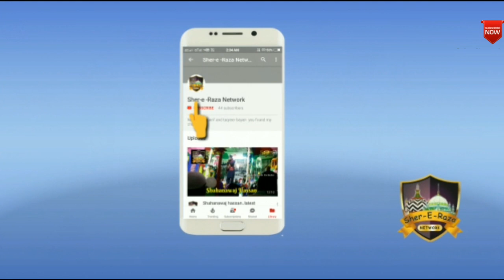CHAND🌙Fat Jayega▶️Suraj Palat Ayega🔷️Azmat Raza Bhagalpuri☆New Latest Superhit Kalam 2019~Belpur..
Aap Logon se Guzarish Hai Ki...

Or New Video Update Pane Ke liye...Humara Video Zarror Like or share Karein...

Sayer islam Nadeem Raza Faizi,Habibullah faizi,Saleem Raza Phillibhiti,Shanawaz Hassan,Gulfam Raza Hassani,Sahbaz Raza Noori,Azmat Raza Bhagalpuri,zamzam Fattepuri or bhi kayi bade national or international sayer islam ke new naat bhi paa saktein hain or dekhne ke sath sath sun bhi sakte hain.

Jitna ho sake ise like or share karein..plz Doston...